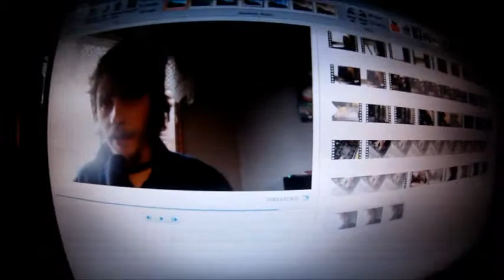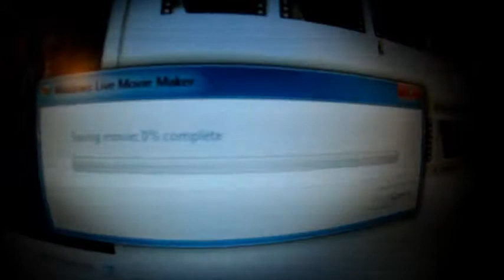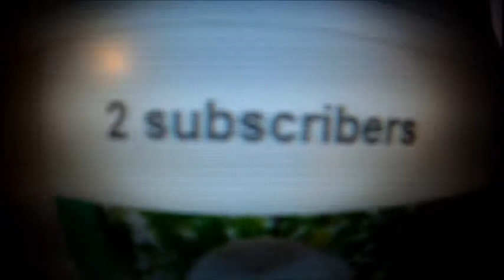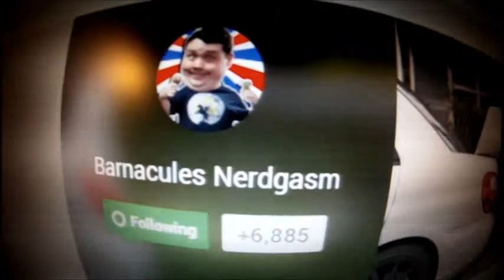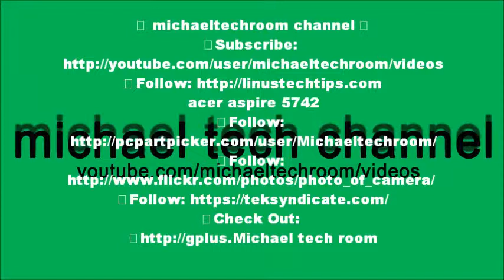michaeltechroom vlog 100 two computer talk over lan connecter